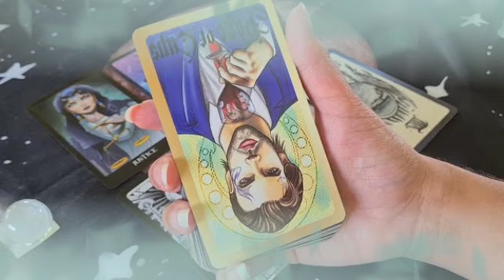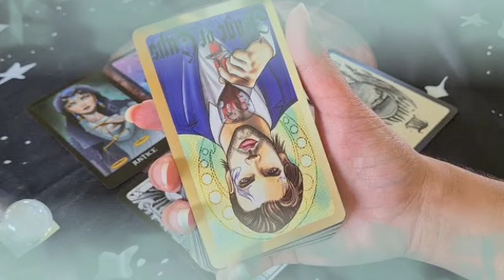تاروت برج السرطان لشهر يونيو 2022 // شريك يتعرض للقهر من دونك😥و أنت لم تدخل قلبك أحداً غيره🤐